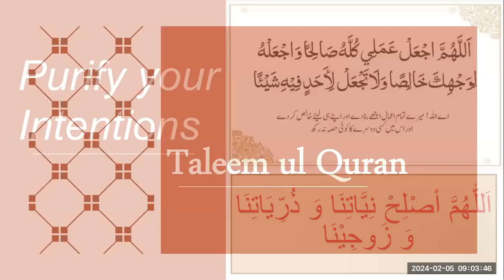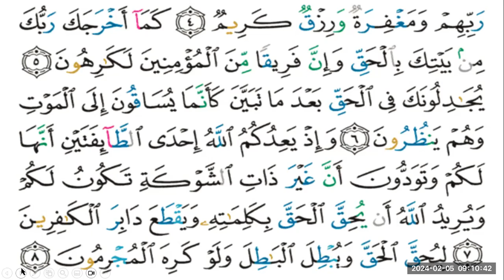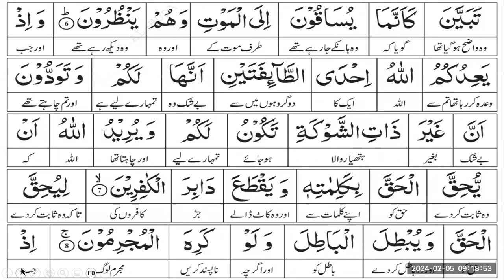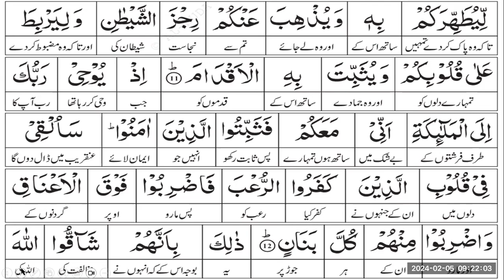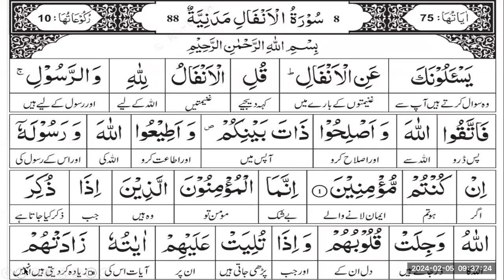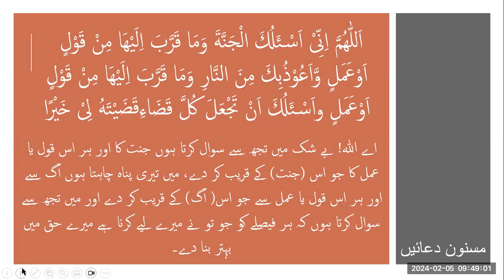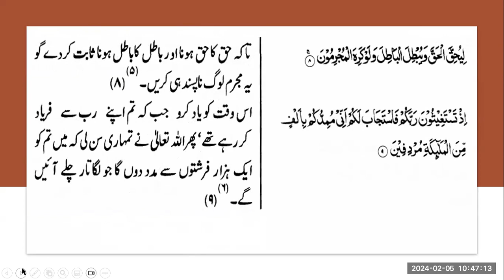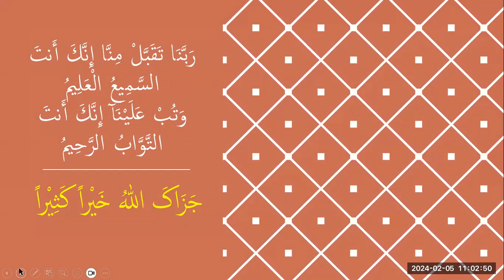Taleemul Qur'an (Surah Anfaal Ayat 1-14) In Urdu 2024